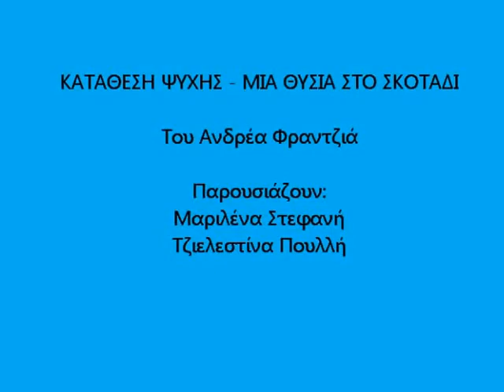Christmas party 2013 - "Katathesi psixis"